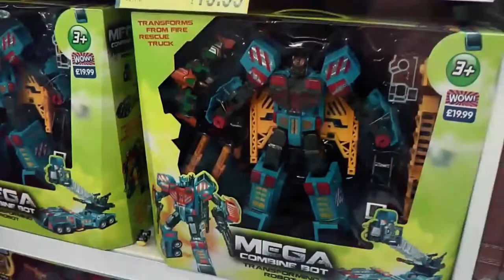Google Connect Live 2019 - Google Local Guide from the UK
Get a free link to my resource list, which includes everything discussed in this video, Have you caught up on the last episode? Google sent me an invite to join them at the Connect Live 2019 event in San Jose, California. I had to make a short 1 minute video to explain what I do as a local guide and why I enjoy it. Here is my submission.